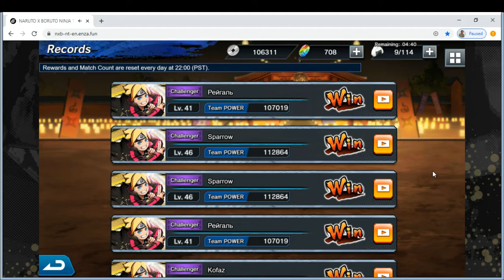GUIDE - HOW TO RANK UP IN ARENA AND GET FREE COINS EVERYDAY !! | Naruto X Boruto Ninja Tribes | NXB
Currently playing:

Pokemon Shield
Smite
NxB Ninja Tribes